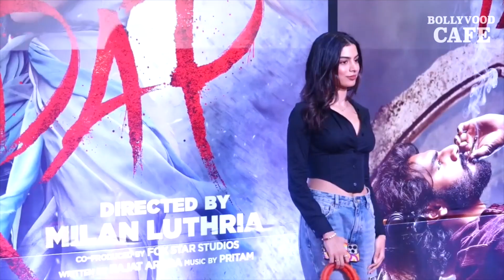कौन है जाह्नवी की बहन शनाया का बॉयफ्रेंड ! Shanaya Kapoor Boyfriend Revealed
कौन है जाह्नवी की बहन शनाया का बॉयफ्रेंड ! Shanaya Kapoor Boyfriend